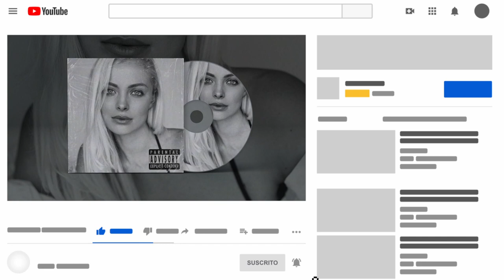"Llorar sonriendo" BEAT RAP BOOM BAP Al2 El Aldeano | BEAT RAP CONCIENCIA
► 🔥2 x 1: ¡Paga 1 y llévate otra gratis!
Información sobre el beat
► Título: Llorar sonriendo
► BPM: 89
► KEY: Amin
► Puedes descargar de forma gratuita una demo de esta instrumental para escribir y hacer pruebas, pero no puedes subir tu canción a ninguna plataforma ni red social sin una licencia de uso válida.
►  You can download a free demo of this instrumental for writing and testing, but you cannot upload your song to any platform or social network without a valid license.